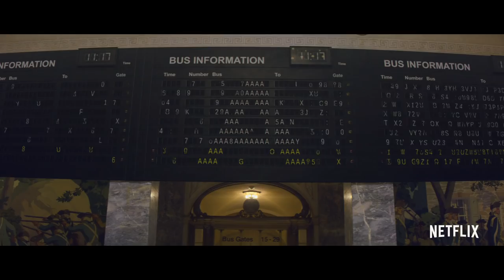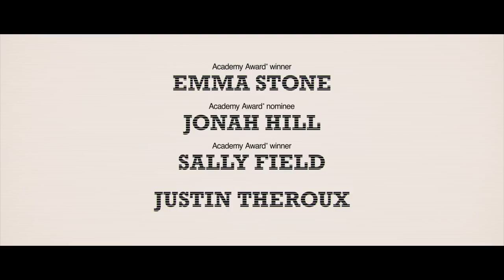MANIAC | Trailer [HD] | Netflix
MANIAC tells the stories of Annie Landsberg (Emma Stone) and Owen Milgrim (Jonah Hill), two strangers drawn to the late stages of a mysterious pharmaceutical trial. Things do not go as planned.

A Netflix Limited Series from Cary Joji Fukunaga. MANIAC arrives September 21.